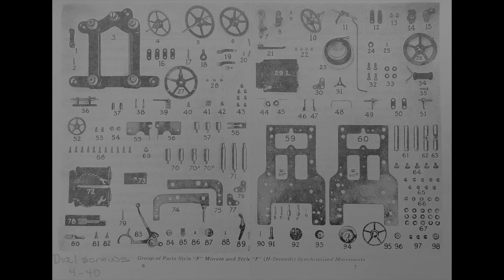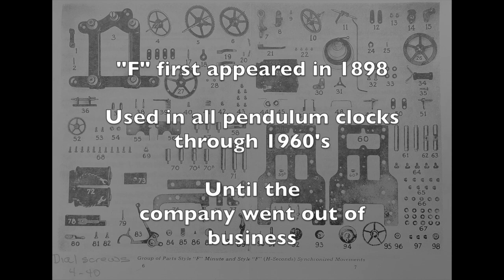About the Self Winding Clock Co Style "F" movement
This video contains basic information about the Style "F" (Vibrator) movement made by the Self Winding Clock Company of New York.